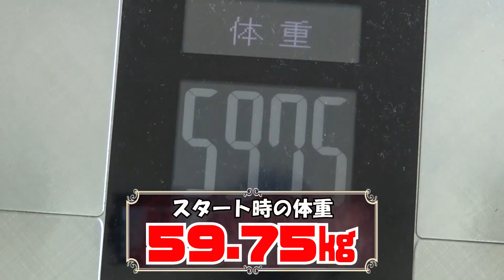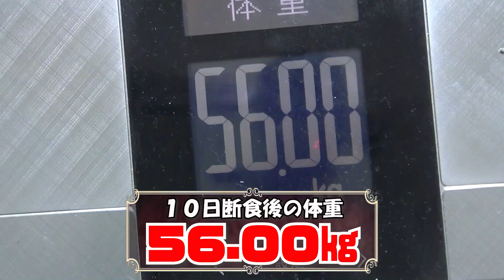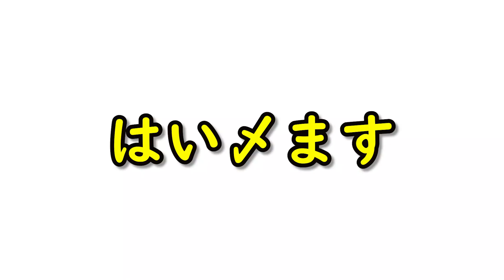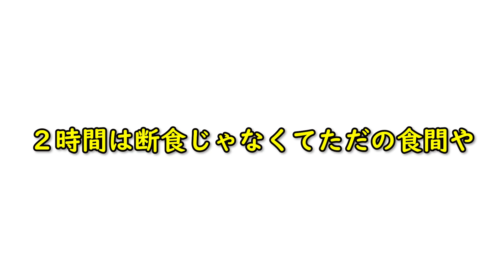【断食】一般人が倒れそうになるまで断食してみた！【ダイエット】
断食は現在はお手軽なダイエット方法として様々なメディアで紹介されています。
しかし、断食とは元を辿れば、様々な宗教において行われてきた宗教的行為であります。
宗教における断食の起源や動機についてはその宗教によって説明が異なり、またひとつの宗教の中でも、時代・個人によって意義が異なっています。
イスラム教では、断食することで、「神が命じたことを行い、逆に禁止されているもの全てから遠ざかることで、「タクワ（神を意識すること）」を増やす」「断食を行うムスリムは多くの罪から助けられ、地獄から守られる」とされています。
ジャイナ教では、「断食によって欲望と情欲を抑えることで業を取り除く助けになる」とされています。
断食修行で有名な仏教の天台宗では、比叡山延暦寺で行われる修行の一つ、千日回峰行において、堂入りと呼ばれる荒行が行われ、足かけ九日間にわたって断食・断水・断眠の中、真言を唱え続けるというものがあります。断食自体はそこまで問題はないのですが、水分と睡眠をも断ってしまうことから、命をも落としかねない荒行であるといわれています。

このように、最近はかなりライトに行われている断食ですが、元々は宗教的行為として格式の高い行為であったということができます。
しかし、今回限界まで断食を行って思ったのは、断食をすることにより確かにあらゆる煩悩から思考を逸らすことができるということです。
断食修行をすることは、俗世から精神を切り離すという点において、かなり有効な部類の修行であると言えるでしょう。
なので、今回のこの動画の再生数が１０万回以上そしてこう評価が１０００件以上に到達した暁には、煩悩モンスターの岩石くんに千日回峰行の堂入りをやらせようと思います。
みんな、こぞって再生と高評価をお願いします。
（文責：あざる）

塩谷尚也
岩本剛